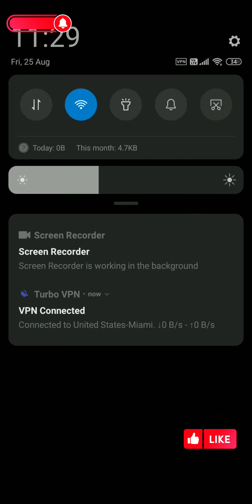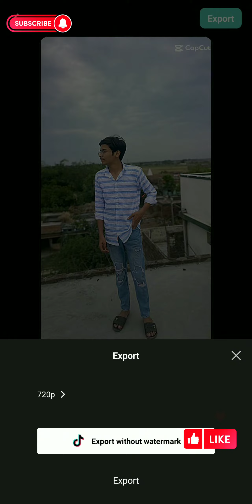insta new trend edite kaise kren ☺editing capcut template ........